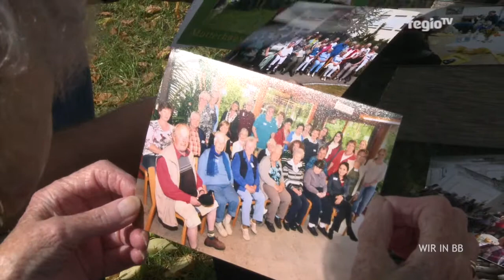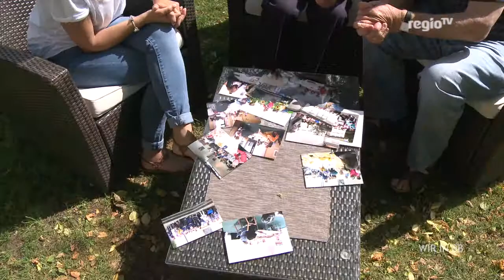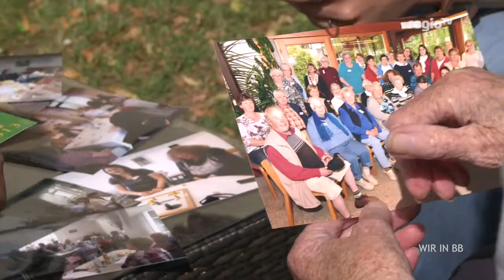Urlaub ohne Koffer – in Herrenberg und bei | Wir in BB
Reisen ist schön, Urlaub erholt. Aber was tun, wenn der Körper nicht mehr mitmacht? In Herrenberg ist das kein Problem. Gemeinsam mit der Diakonie bietet die Stadt Senioren an, Urlaub zu machen – und zwar ganz ohne Koffer und lange Reise. Romana Bosch freut sich schon drauf, und hat uns erzählt, warum.